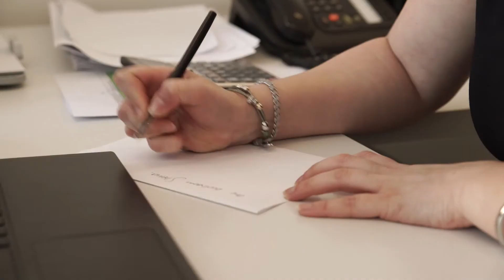RE/MAX Careers - Faye Attard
“To work in this industry the biggest thing you need is to have Passion for what you’re doing… be a people’s person and have patience.” - Faye Attard
Our associates are our success! Start your own rewarding career with RE/MAX Malta.